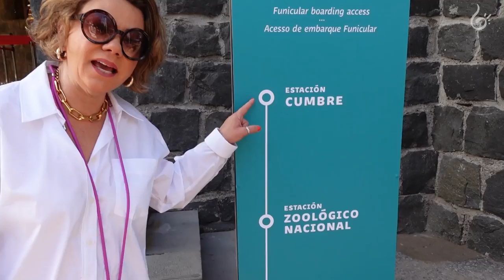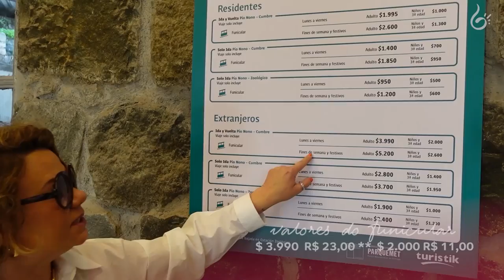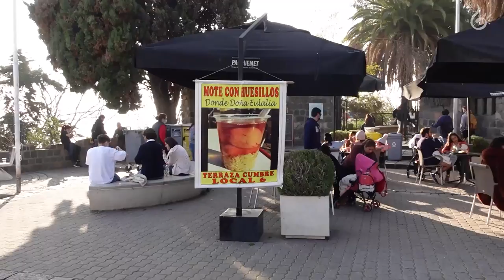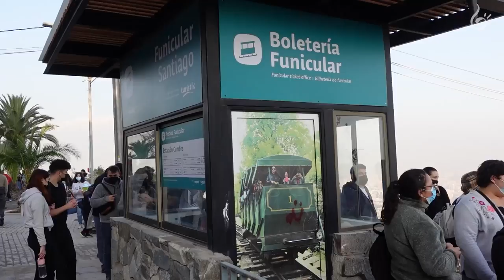Subindo o Cerro San Cristóbal de FUNICULAR e descendo de TELEFÉRICO - Imperdível em Santiago!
Depois de ficar fechado por mais de 2 anos, o funicular de Santiago acabou de reabrir.
Todo novinho e de cor diferente, o passeio está mais imperdível ainda.
O funicular é um meio de transporte para subir o Cerro San Cristóbal, lá no alto do Cerro tem uma vista incrível para a Cordilheira dos Andes e toda Santiago.
É possível subir o cerro San Cristóbal de funicular e descer de teleférico ou vice e versa.
E lá no alto do Cerro san Cristóbal recomendo provar as comidas típicas, como as empanadas e o Mote con huesillo.
Lá no alto também tem o Santuário da Imaculada Concepcion de 22 metros de altura.

📍 Muito prazer, NÓS NO CHILE